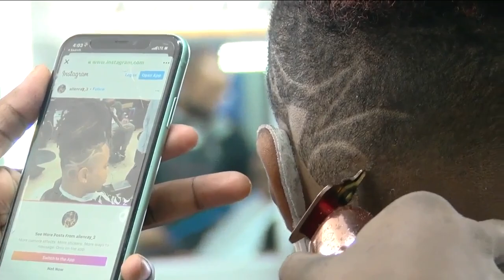Buffalo teen hopes to inspire the community one haircut at a time